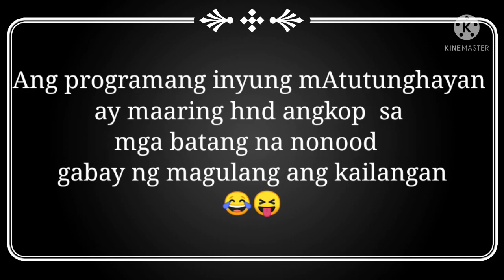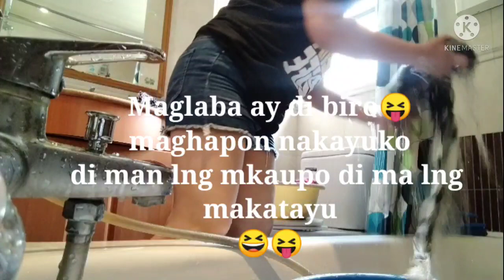LigoChallenge/or Wala Ligo Challenge🤭@Angel G.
love&careEveryone/Angel G.